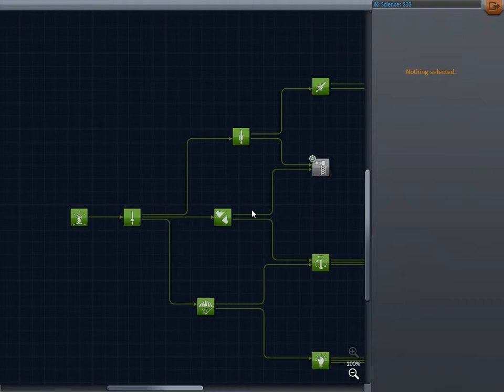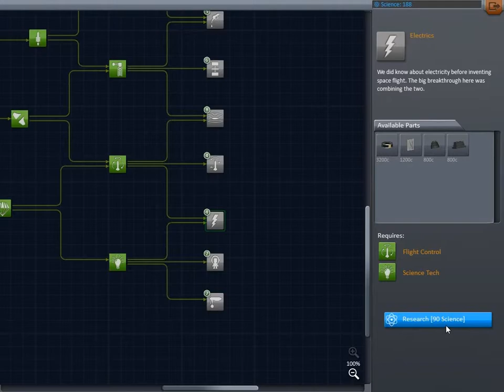Kerbal Space Program Episode 7: I spin you right round the Mun, Right round the Mun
Aaaaah, such a nice corny title, I love it. But yes, glad we know how to get to the mun now.